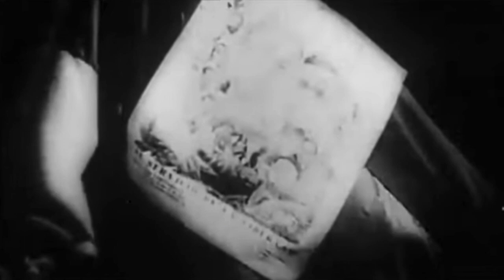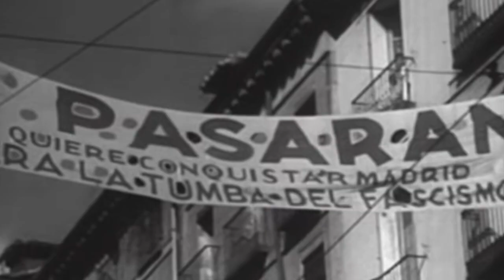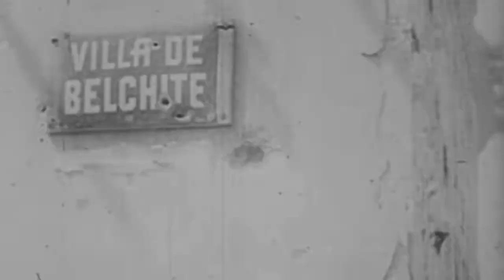La Guerra Civil Española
Video de la Guerra Civil Española